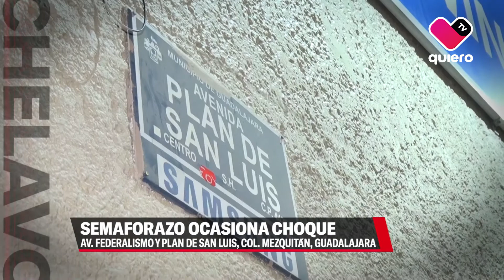Pareja de hombre y mujer son asesinados a tiros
En Zapopan, dos vecinos fueron asesinados a varios tiros, los detalles con Israel Orozco en LaVozDeLaNoche